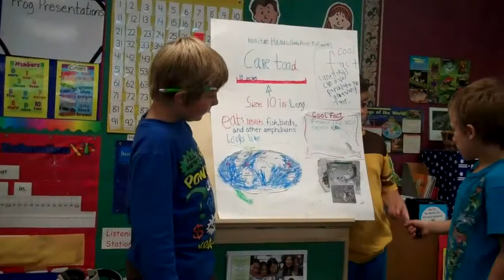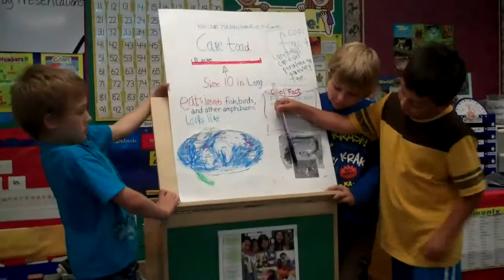Irving Pillar Assembly: November